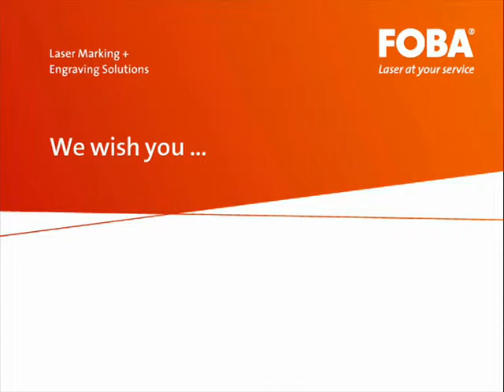Lasermarkierter Weihnachtsbaum - FOBA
FOBA wünscht eine schöne und besinnliche Weihnachtszeit sowie ein gutes neues Jahr 2013!

Erfahren Sie mehr über die Laserbeschriftung von Holz und anderen organischen Materialien